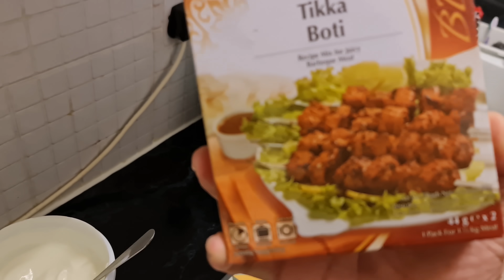Kids Wanted MIX Doner Kebab On Naan